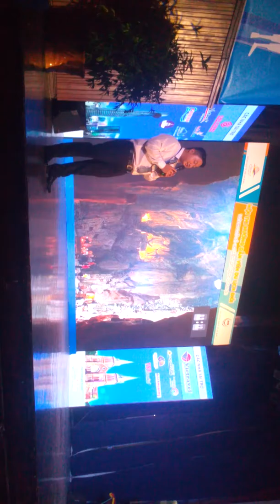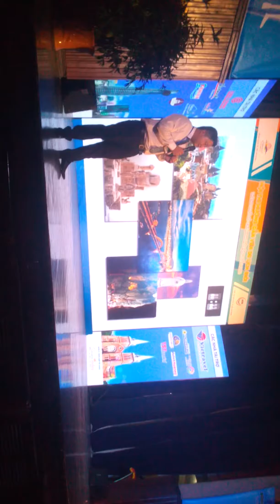Hoi thi HUONG DAN VIEN gioi Tp.HCM 2016(41)